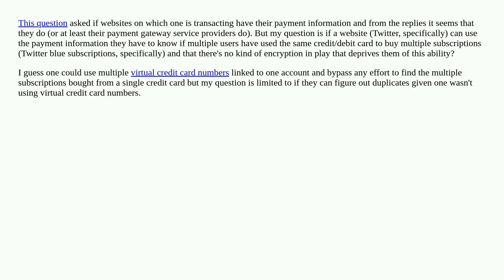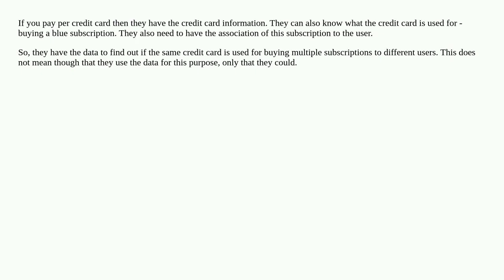Can Twitter use the payment information they have to know if multiple users have used the same cr...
Can Twitter use the payment information they have to know if multiple users have used the same credit card to buy multiple Twitter blue subscriptions?

A special thanks goes out to the community

  privacy credit-card payment payment-gateway